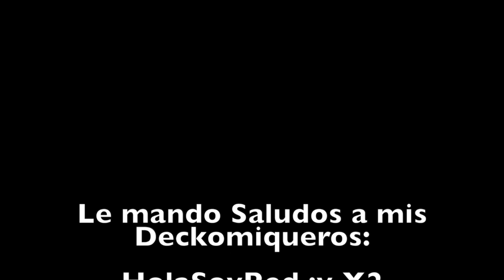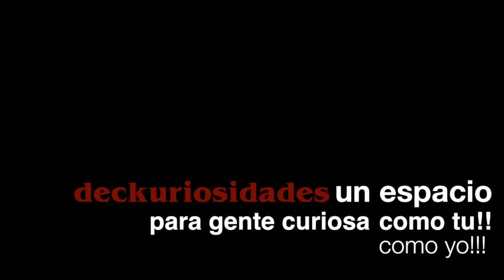🔱 Mera: Queen Of Atlantis | NUEVO CÓMIC | DcComics 🔱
En el video de hoy te vamos a contar del nuevo titulo que MARVEL nos tiene preparado Nos referimos X-Men Red y que podra a Jean Grey a cargo de un nuevo equipo muntante!!!